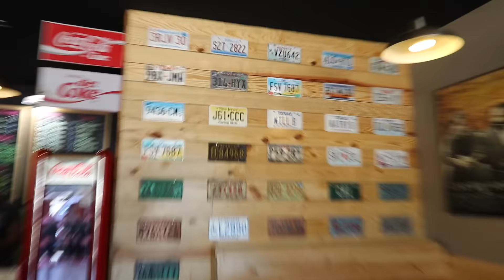Look Out 1Rod Here Comes Flukemaster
Well Flukemaster and myself will be doing some Kayak bass fishing here tomorrow. Yes Mike and Fluke love each other so don't try to blow it out of proportion. I just thought it was a funny title and they both were fine with it. I hope you guys enjoyed the video and make sure to enjoy your life.

► PERISCOPE → LunkersTV